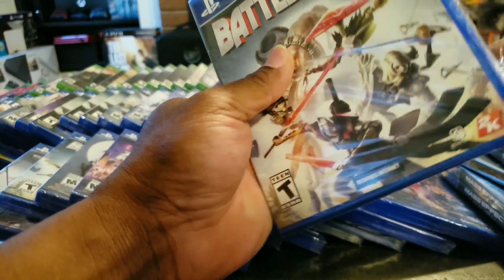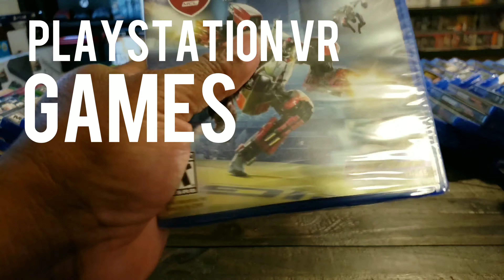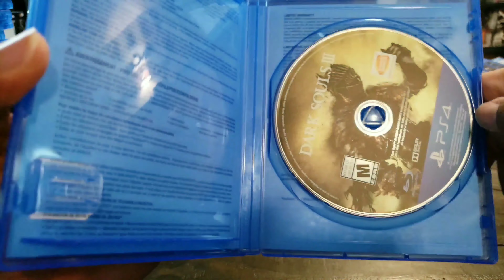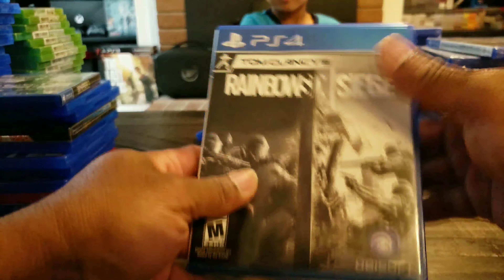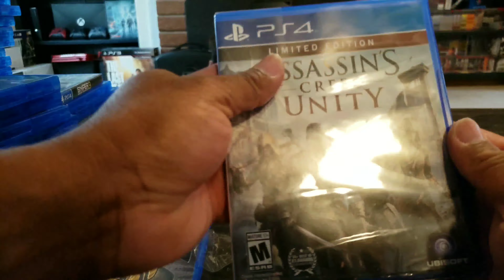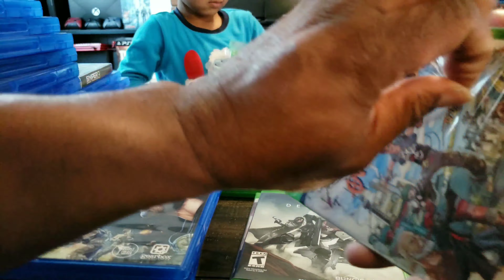PS4 & XBOX ONE MASS GAME UNBOXING 2019